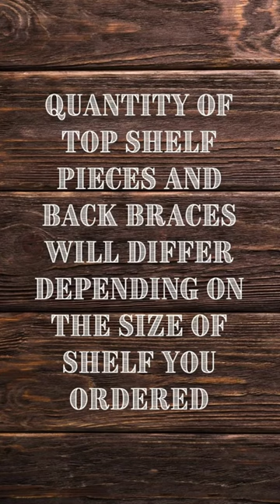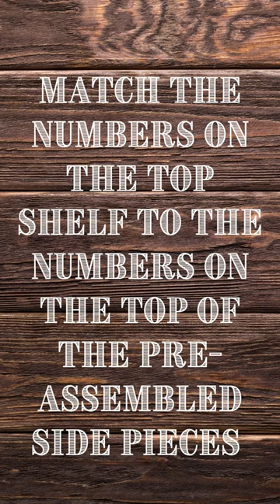Laundry Basket Holder Assembly Video